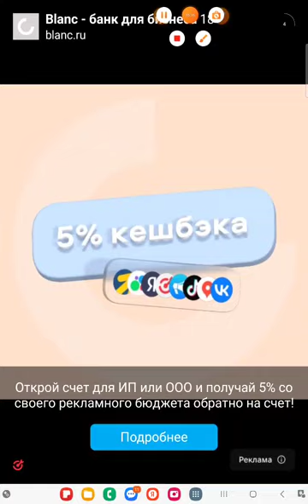🖤💣 Pumkin man.Scary night.💀